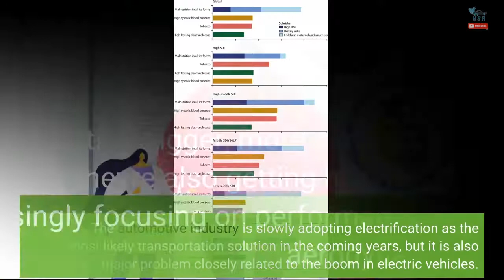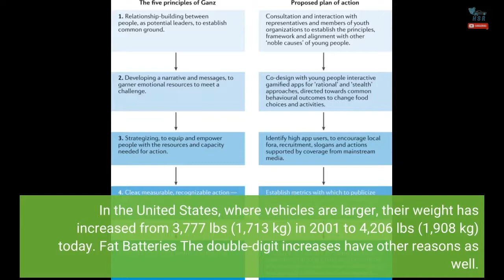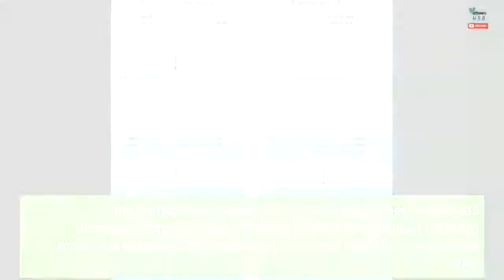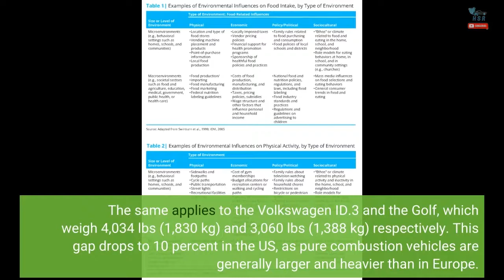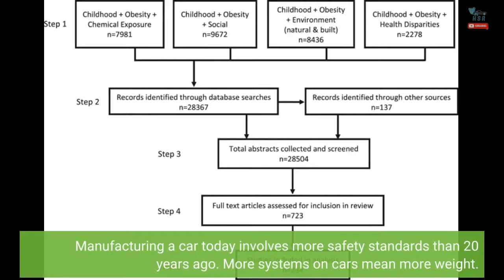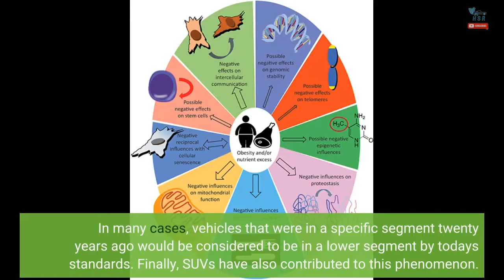Obesity Of Cars: The New Challenge Of The Industry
The automotive industry is slowly adopting electrification as the most likely transportation solution in the coming years, but it is also facing a major problem closely related to the boom in electric vehicles. Cars around the world are not only getting bigger, more comfortable, safer, and more advanced: they're also getting heavier. Car manufacturers are increasingly focusing on performance and aerodynamics. Much of the efficiency of a battery in an electric vehicle depends on aerodynamics. So if the air movement is better affected by a given car, less energy should be required to drive forward. The problem is the weight of the batteries. The latest data compiled by JATO shows a 21 percent increase in the average weight of cars sold in Europe between 2001 and 2022. According to data, the average weight of a car sold in 2001 was 2,928 pounds (1,328 kilograms). This total has increased almost every year to the current level of 3,527 lbs (1,600 kg). In the United States, where vehicles are larger, their weight has increased from 3,777 lbs (1,713 kg) in 2001 to 4,206 lbs (1,908 kg) today. Fat Batteries The double-digit increases have other reasons as well. While the obesity problem with cars isn't just about batteries, the boom in electric vehicles has significantly increased the average weight of cars. For example, the average weight of an electric/plug-in hybrid car sold in Germany between January and September 2022 was 32 percent higher than that of a petrol-powered competitor. Other examples: the electric version of the Peugeot 208 recorded an average weight of 3,373 lbs (1,530 kg) against 2,542 lbs (1,153 kg) for the equivalent version with a gasoline engine. The same applies to the Volkswagen ID.3 and the Golf, which weigh 4,034 lbs (1,830 kg) and 3,060 lbs (1,388 kg) respectively. This gap drops to 10 percent in the US, as pure combustion vehicles are generally larger and heavier than in Europe. However, there are big differences there too. The Ford F-150 Lightning is 28 percent heavier than its ICE-powered sibling. It's Not Just Batteries However, car obesity is not a recent phenomenon. The arrival of electric cars has accelerated weight gain, but other factors have also influenced the increase in mass. Safety standards, car sizes, and the popularity of SUVs are also behind this problem. Manufacturing a car today involves more safety standards than 20 years ago. More systems on cars mean more weight. For example, the recently unveiled Volvo EX90, which is one of the state-of-the-art cars in terms of safety, has a weight of 6,213 lbs (2,818 kg). Its forebear, the first-generation XC90, had an average weight of 4,449 (2,018 kg) in 2002. Cars are then getting bigger and bigger. The Volkswagen Golf MK3, which was available between 1991 and 1998, measured 160 inches (4,074 millimeters) in length. The current generation is 167 inches (4,248 mm) long. The length of a 1995 Ford Explorer was 190.7 inches (4,844 mm), while the 2022 version is 198.8 inches (5,050 mm) long. In many cases, vehicles that were in a specific segment twenty years ago would be considered to be in a lower segment by today's standards. Finally, SUVs have also contributed to this phenomenon. While consumers, especially in Europe, used to drive small economy cars and city cars, they are now opting for small and compact SUVs. SUVs currently available in Europe are 27 percent heavier than small cars and 54 percent heavier than city cars. In the US, as consumers continue to switch from sedans to SUVs, the latter are 22 percent heavier than the former. The author of this article, Felipe Munoz, is an Automotive Industry Specialist at JATO Dynamics.